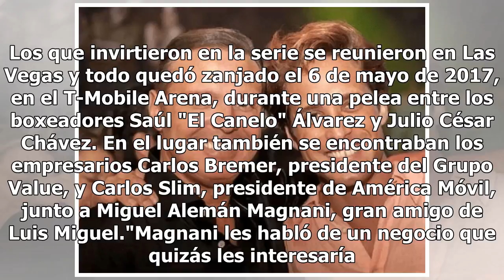Revelan la millonada que cobro Luis Miguel por la serie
No era para menos, Luis Miguel iba a querer millones por contar su vida, pero millones de dólares y ¿sabe qué?, le llegaron al precio. Los que invirtieron en la serie se reunieron en Las Vegas y todo quedó zanjado el 6 de mayo de 2017, en el T-Mobile Arena, durante una pelea entre los boxeadores Saú...